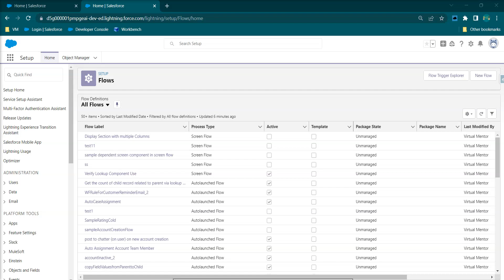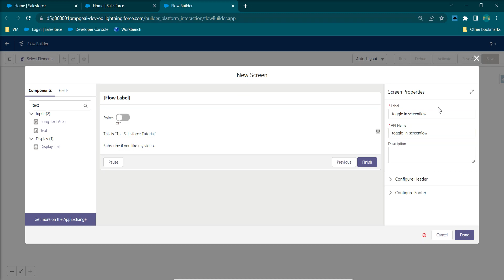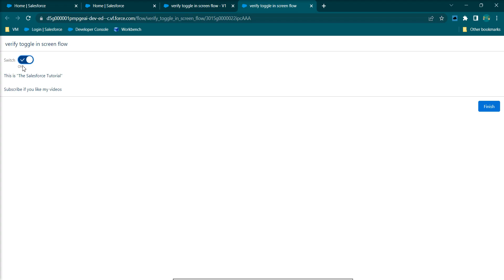Use of Toggle or Render in Screen Flow